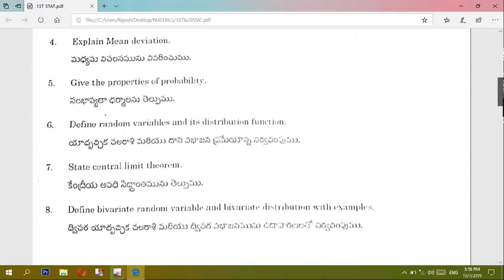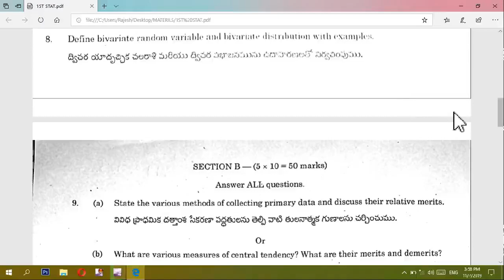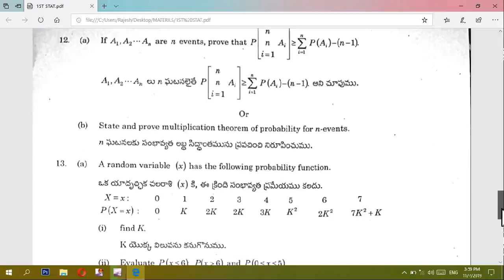1STSEMESTER Degree 1st Semester Statistics Final Exam Paper Oct 2019